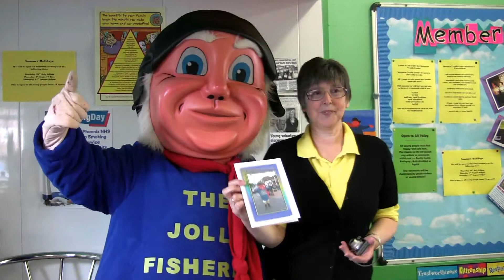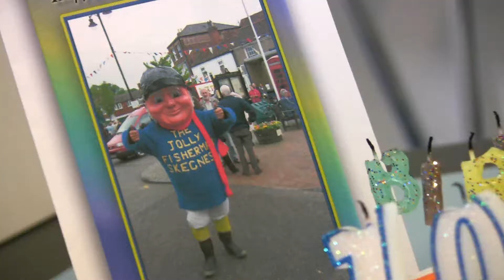Skegness Jolly Fisherman's Birthday